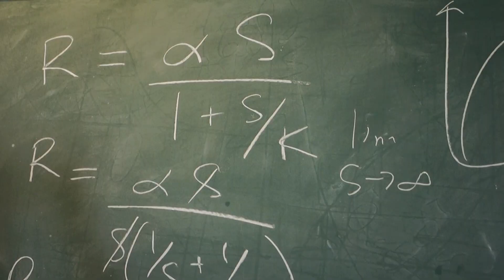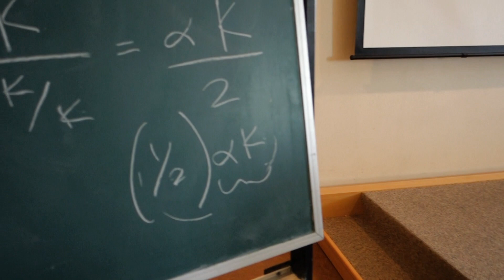Ecological Models & Data - BMSC Summer Field Course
BMSC 3-Week intensive summer course.

Did you enjoy second-year statistics? Don’t worry! There exists a world beyond t-tests and z tables. This course will take students beyond the basics to fuse models with data from ecological systems. Students will learn how to formulate models on paper and code them in R, use models to simulate data and make predictions, write a likelihood function, fit models to data to estimate parameters and compare different model structures. Efforts will be made to link course material to local ecological systems and data, with opportunities to get into the field. The latter part of the course will be devoted to student research projects. Students are encouraged to collect data in the field for their projects, but may come with pre-existing datasets or use model simulation to generate data. Students will present their projects in an open symposium at the end of the course.

The abilities to translate ecological questions into quantitative models and connect models with data are key to the modern scientific process.

In an age of technology, ecology is rapidly becoming a data-rich science. Being comfortable using large datasets to answer ecological questions will set you apart for a job in research, consulting or government. This course also develops skills communicating research, through presentation of data and models in written and oral form.

Instructors: Dr. A. Bateman and P. Harrington
T.A: E. Atkinson

with footage from MASSIF CREATIVE INC.